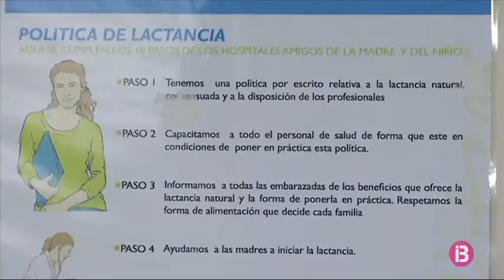Son Llàtzer rep un distintiu de qualitat per la seva atenció a la lactància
L’Hospital de Son Llàtzer és el primer de les Balears a rebre el reconeixement 2D, un segell de qualitat d’UNICEF i l’Organització Mundial de la Salut pel que fa a l’atenció a la lactància. El servei d’assessorament engloba des dels moments anteriors al part fins a quan les mares i els nadons ja són a ca seva.

L’any 2018, Son Llàtzer va atendre 2.007 parts. En el moment de l’alta, la taxa de lactància materna era de més del 81 per cent. L’hospital palmesà ha fet un gran esforç per enfortir el servei, i com a premi, acaba de rebre l’acreditació IHAN.

Per a aconseguir una lactància natural feliç, s’han establert 10 passes. Una sèrie de consells que tenen com a base informar i acompanyar la mare i el nadó.

Aquesta parella de Sineu acaba de donar la benvinguda a en Pau. Tots dos són ben importants en aquests moments de la vida del nadó. Ja és el seu segon fill, però els consells que reben a Son Llàtzer sempre són necessaris.

La Comissió de Lactància la forma un equip multidisciplinar format per comares, infermeres, i personal d’admissió. L’any 2018, 1.683 famílies varen ser citades a la zona d’alletament de Son Llàtzer per resoldre els dubtes.